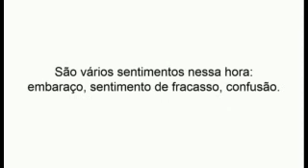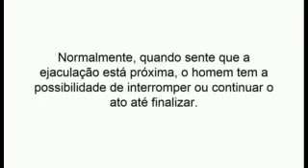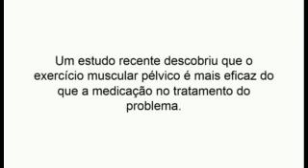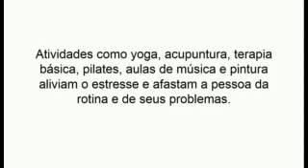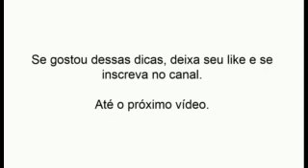Exercicio Para Ejaculação Precoce- 5 Exercicio Para Ejaculação Precoce.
Adquira já o Destruidor da Ejaculação Precoce  do site oficial ⤵️⤵️⤵️

O GRANDE PROBLEMA DOS HOMENS QUE TEM PÊNIS PEQUENO É A BAIXA ALTO ESTIMA, MEDO DE SE RELACIONAR COM AS MULHERES, PROBLEMAS DE EREÇÃO, várias disfunções
sexuais e até mesmo depressão.

CLARO QUE ISSO NÃO DEVERIA SEU UM PROBLEMA! POIS O TAMANHO NÃO É O PRINCIPAL MOTIVO QUE DA PRAZER NAS MULHERES.

SÓ QUE OS OUTROS PROBLEMAS SIM! FALTA DE EREÇÃO, EJACULAÇÃO PRECOCE AFETAM DIRETAMENTE SUA PARCEIRA.

É NORMAL UM HOMEM QUE TEM O PÊNIS MENOR QUE A MÉDIA VAI SE SENTIR MAL.

TER O PÊNIS GRANDE PODE MELHORAR ESSES OUTROS FATORES, COM A AUTO ESTIMA POR EXEMPLO.

MAIS É POSSÍVEL AUMENTAR O PÊNIS NATURALMENTE?

SIM!!! É POSSÍVEL E NESSE VÍDEO VOU TE ENSINAR...

O TECIDO DO PÊNIS POSSUI CAMARAS CAVERNOSAS QUE SÃO PREENCHIDAS POR SANGUE NA HORA DA EREÇÃO.

O SEGREDO PARA A EJACULAÇÃO PRECOCE E AUMENTAR A ESPESSURA E O TAMANHO É SIMPLESMENTE AUMENTAR O TAMANHO DESSAS CAMARAS PARA QUE SEJA PREENCHIDA EM MAIOR QUANTIDADE.

COM ISSO O TAMANHO AUMENTA NATURALMENTE.

EXISTE UM MATERIAL NATURAL, SE TRATA DE UM CREME QUE POSSUI FERMENTO NATURAIS QUE ESTIMULADO JUNTO COM PÊNIS ERETO VOCÊ CONSEGUE AUMENTAR O COMPRIMENTO E
A ESPESSURA DO SEU PÊNIS.

ESSE CREME VOCÊ APLICA DIRETAMENTE NO PÊNIS ERETO, COM MOVIMENTOS DE MASSAGEM,

PARA AUMENTAR O EFEITO  DO TRATAMENTO DA EJACULAÇÃO PRECOCE VOCÊ PODE FAZER MEIA HORA ANTES DA RELAÇÃO SEXUAL.

O MELHOR DE TUDO ISSO É QUE REALMENTE FUNCIONA! TUDO DE MANEIRA NATURAL E DISCRETA! NINGUÉM PRECISA SABER QUE VOCÊ ESTÁ USANDO ESSE CREME.

AGORA QUERO TE MOSTRAR MAIS DETALHES SOBRE ESSE CREME E COMO VOCÊ PODE ADQUIRIR O PRODUTO ORIGINAL.